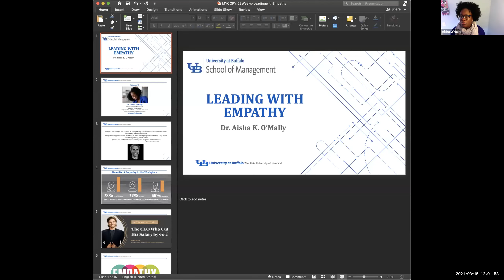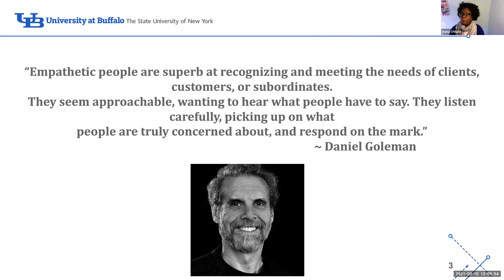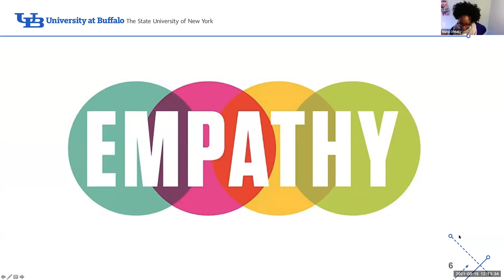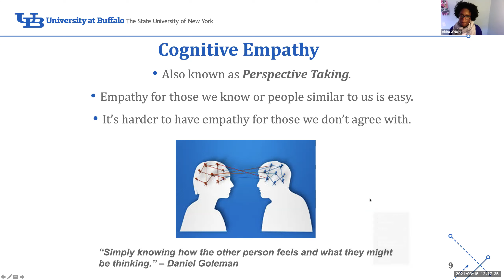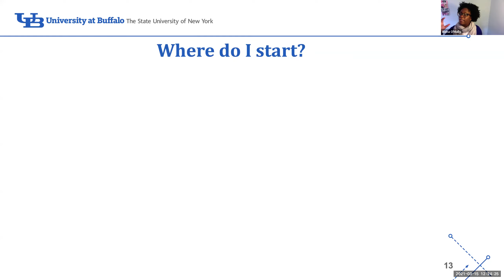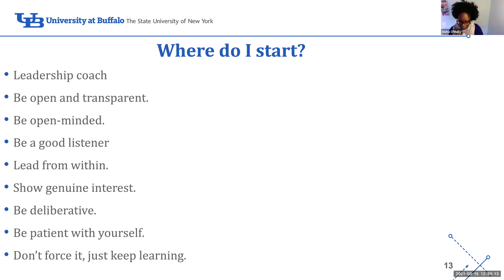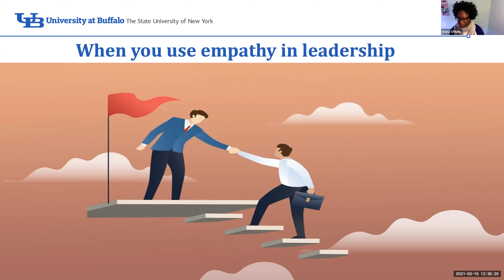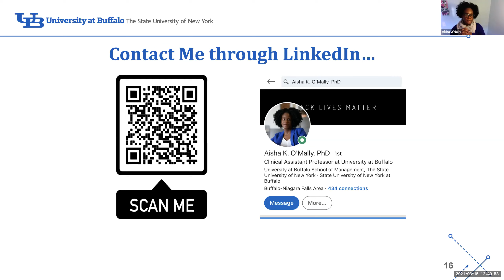Leading with Empathy - CLOE's 52 Weeks of Leadership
Aisha O’Mally, clinical assistant professor of organization and human resources, discusses leading with empathy as part of CLOE's 52 Weeks of Leadership program, where you’ll learn practical leadership insights—and tangible steps to put those insights to work.

Learn more about the 52 Weeks of Leadership program from our Center for Leadership and Organizational Effectiveness